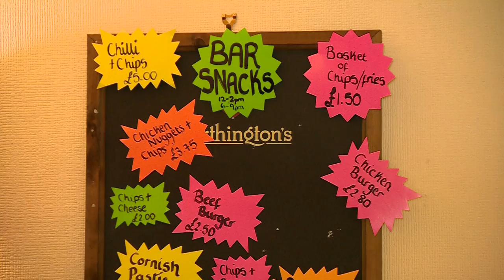The house that used to be an LSD factory - BBC Newsnight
Police have stepped up patrols in a remote Welsh village which was once the scene of a high-profile drugs bust on an LSD factory. A former officer involved in the raid says he believes a cache of high-grade acid tabs and ill-gotten money may be buried in nearby woods. Our Culture Editor Stephen Smith went to the village of Carno to find out more.